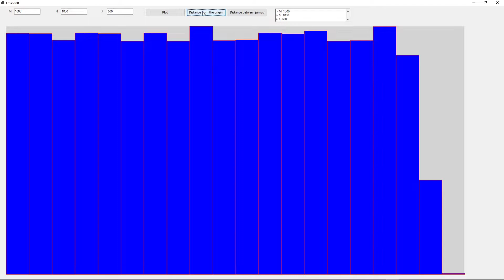Statistics Lesson 8B - Random walk (new stochastic process)